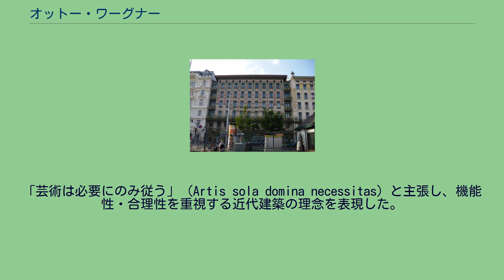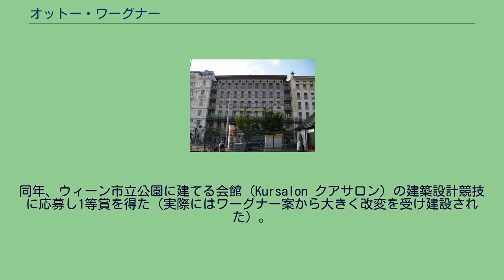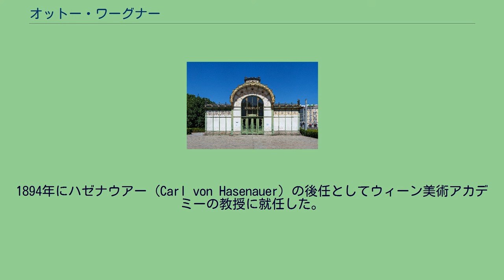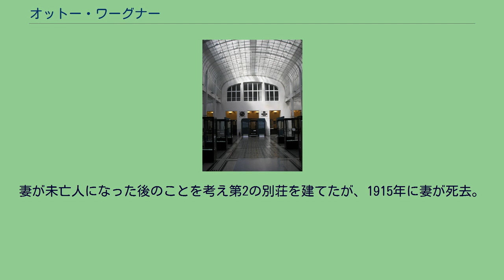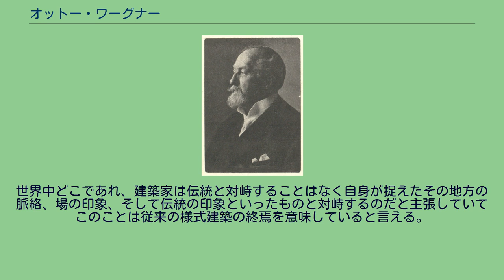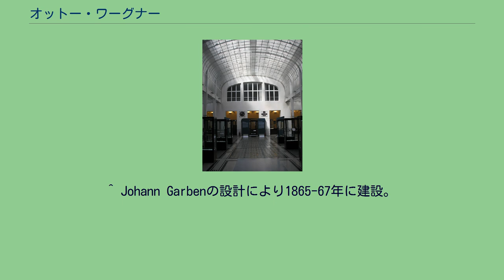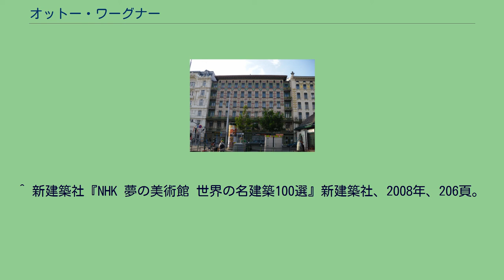オットー・ワーグナー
オーストリア＝ハンガリー帝国の人物
オーストリア・シリング紙幣の人物
オットー・ワーグナー（Otto Wagner、1841年7月13日 - 1918年4月11日）は、オーストリアの建築家、都市計画家。
ヴァーグナー、ワグナーとも表記される。
新しい造形をめざしたウィーン分離派の中心人物の1人。
「芸術は必要にのみ従う」（Artis sola domina necessitas）と主張し、機能性・合理性を重視する近代建築の理念を表現した。
建築作品のほとんどはウィーンにある。
カールスプラッツ駅 ウィーン郵便貯金局 マジョリカハウス 1841年、ウィーン郊外で公証人の家に生まれた。
父は5歳のときに肺病で死去。
母は遺産を元に賃貸住宅を建て、その設計を建築家ハンゼン(Theophil von Hansen)に依頼している。
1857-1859年、ウィーンの工科大学、次いでハンゼンの勧めで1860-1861年に新古典主義建築の中心地であったベルリンの建築アカデミーで学んだ。
ウィーン美術アカデミーに進学し、1863年卒業。
同年、ウィーン市立公園に建てる会館（Kursalon クアサロン）の建築設計競技に応募し1等賞を得た（実際にはワーグナー案から大きく改変を受け建設された）。
当時はリングシュトラーセを飾る公共建築が数多く建てられ、歴史主義的な建築観が主流だった時期である。
ワーグナー初期の作品も古典主義的なもので、連邦銀行、ワーグナー別邸、都市計画案アルティブス（Artibus）などがある。
この間、母親の意向により1863年に結婚。
1880年に母が死去した後に離婚し、1881年、18歳下のルイーゼと再婚した。
1890年に市の都市計画顧問に就任し、ウィーンのための都市計画プロジェクトの準備に取り掛かる。
同年以降、ウィーン市の交通施設・ドナウ整備委員会に参画し、ドナウ運河の水門、ウィーン環状鉄道の駅舎、トンネル、橋梁（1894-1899年）などの計画に関わった。
1891年に作品集を刊行。
1894年にハゼナウアー（Carl von Hasenauer）の後任としてウィーン美術アカデミーの教授に就任した。
1897年、画家グスタフ・クリムトを中心にウィーン分離派が結成されると、ワーグナーの教え子ヨゼフ・マリア・オルブリッヒやヨーゼフ・ホフマンが参加。
やがてワーグナー自身も分離派に加わった。
この頃の作品には、マジョリカハウス、カールスプラッツ駅など、歴史主義を離れ、アールヌーヴォー的な傾向が強くなる。
1905年、内部の対立からクリムト、オルブリッヒ、ホフマンらとともに分離派を脱退した。
この前後にわたってフランツ・ヨーゼフ皇帝博物館の設計に執念を燃やした。
1900年、ワーグナーはカールスプラッツ（カール広場）に博物館の建設を提案した。
翌年、ウィーン市は第1次の建築設計競技を行い、ワーグナー案を含む8案を入賞としたが、反対派のため紛糾した。
ワーグナーは度々設計変更を行い、1910年には世論に訴えるため、建設予定地にファサードの実物大模型を造ったが大きな反響は得られず、結局博物館が実現することはなかった。
後期の代表作には、ウィーン郵便貯金局（1906年-1912年）、シュタインホーフ教会堂（1907年）などが挙げられる。
1912年、71歳のワーグナーはアカデミーを停年となり、1914年まで客員教授として学生を指導した。
妻が未亡人になった後のことを考え第2の別荘を建てたが、1915年に妻が死去。
第一次世界大戦中は失意の状態にあり、1918年に死去した。
歴史主義から出発し、ウィーン分離派に参加する頃からアール・ヌーヴォーの影響を受けた建築様式に移っていった。
これら過渡期の作品を経て、ウィーン郵便貯金局で近代建築の純粋な空間表現に到達した。
ワーグナーは、芸術の課題は時代の課題であり、現代の建築は新しい材料と現代の要求に対応しなければならない、とする。
有名な「芸術は必要にのみ従う」という標語は、ゴットフリート・ゼムパーの合理主義的な建築観を引き継ぐもので、近代建築の理念を表現したものである。
世界中どこであれ、建築家は伝統と対峙することはなく自身が捉えたその地方の脈絡、場の印象、そして伝統の印象といったものと対峙するのだと主張していてこのことは従来の様式建築の終焉を意味していると言える。
また芸術形態の今...